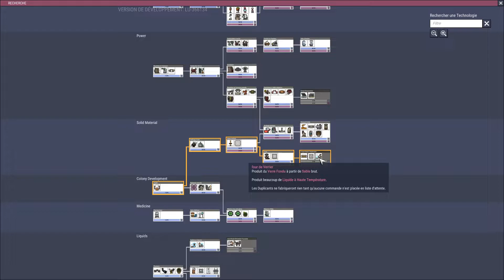Panne Sèche ! [FR] Oxygen Not Included : Rime #33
On lance pour la première fois le jeu en version RELEASE ! Et c'est partie pour une nouvelle colonie  dans le froid !

[ JEU ]

🗝️ La clé du jeu m'a été fournie très gentiment par K2B !

[ VIDÉO ]

🎤 Auteur : Slan

[ COMMUNAUTÉ ]

❤️ Un grand merci à tous mes soutiens, abonnés, et participants. A tout de suite pour la suite !